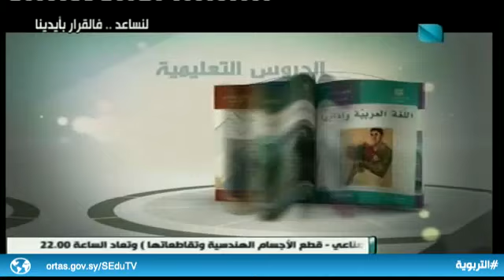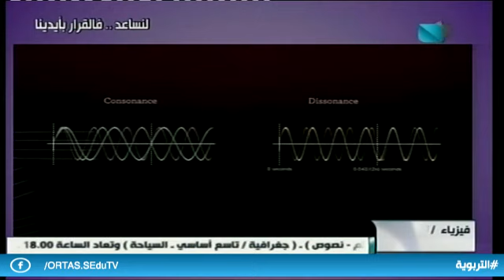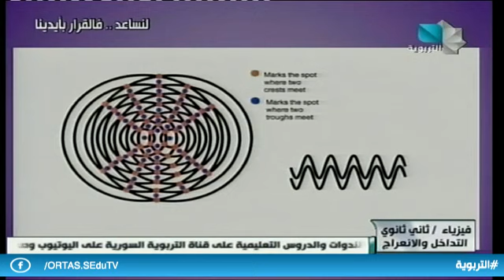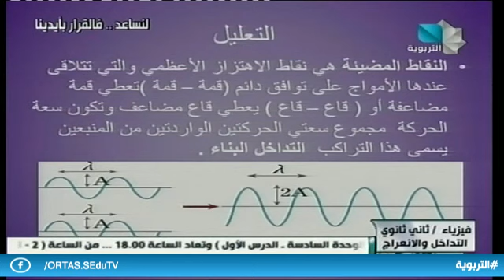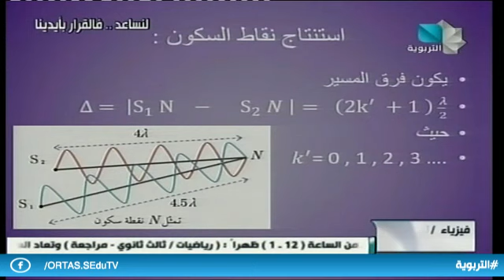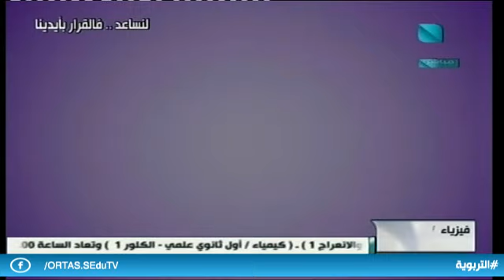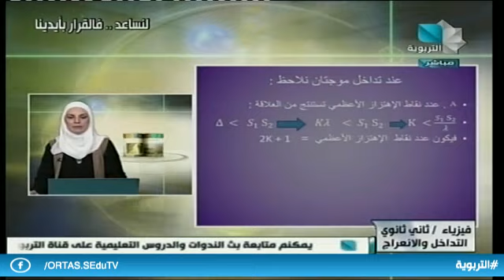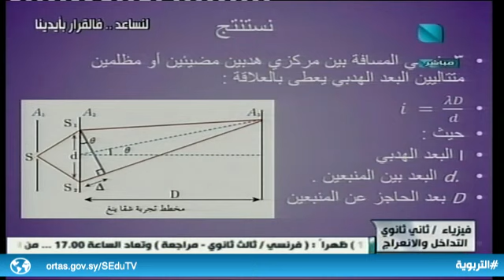الثاني الثانوي - فيزياء / التداخل والانعراج 15.04.2020